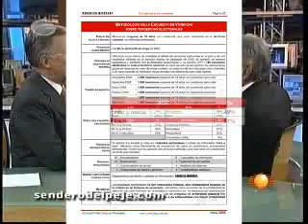AMLO MUESTRA A LÓPEZ DÓRIGA COMO AMAÑAN LAS ENCUESTAS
Andrés Manuel López Obrador explica a Joaquín López Dêriga como se amañan las encuestas para que se favorezca a quienes votan por el PAN. La información que presenta es 100% verificable. Vean por favor las encuestas de Mitofsky de Marzo para que revisen ustedes Andrés Manuel López Obrador explica a Joaquín López Dêriga como se amañan las encuestas para que se favorezca a quienes votan por el PAN. La información que presenta es 100% verificable. Vean por favor las encuestas de Mitofsky de Marzo para que revisen ustedes mismos las metodologías de las encuestas y comprueben que AMLO dice la verdad.